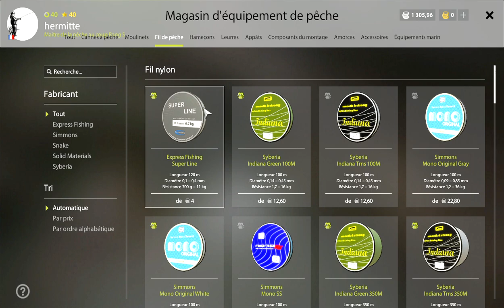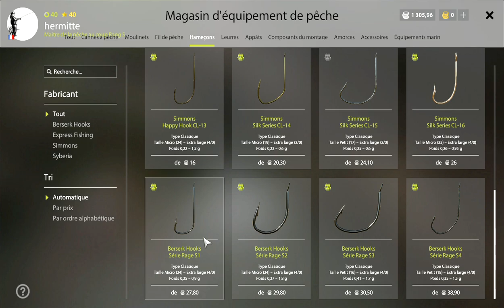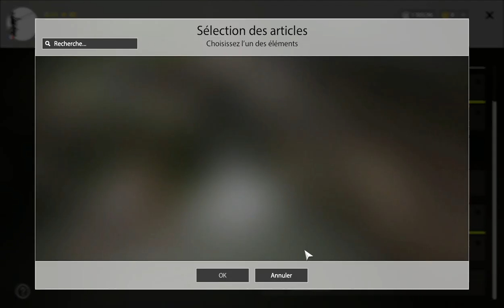[RF4]Russian Fishing 4 tuto pour bien démarrer N9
Bonjour dans ce tutoriel je vous explique comment pêcher avec une canne a coup en rivière.